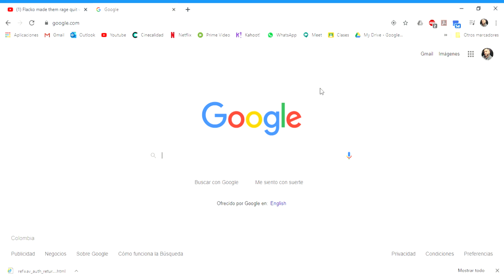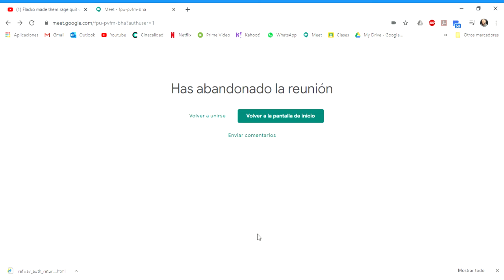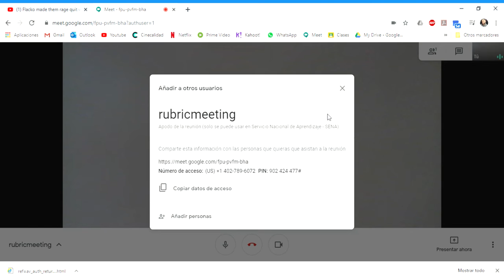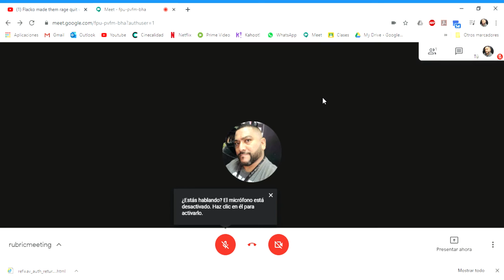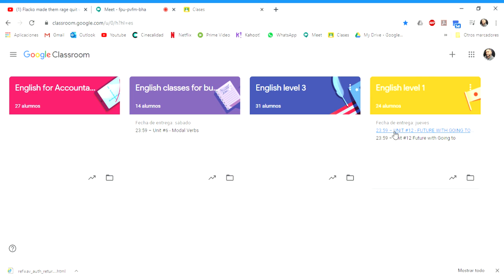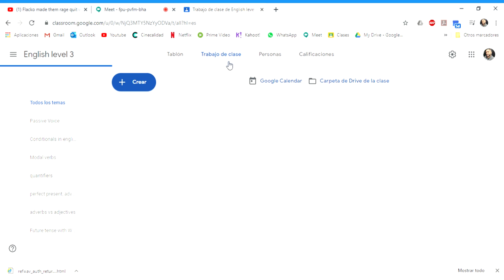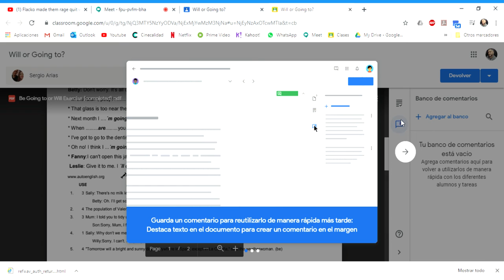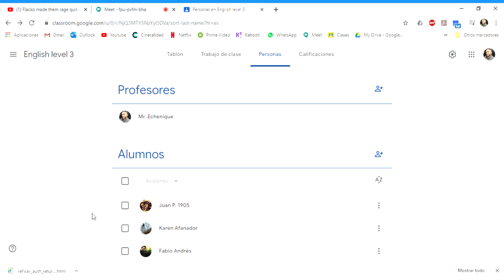Guía sencilla de Google Meet y Google Classroom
Este video fue grabado para mis compañeros de trabajo, con el propósito que puedan conocer y usar la plataforma Meets como herramienta de Video conferencia. Además, aproveché para mostrar cómo trabajo en Google Classroom con mis estudiantes.